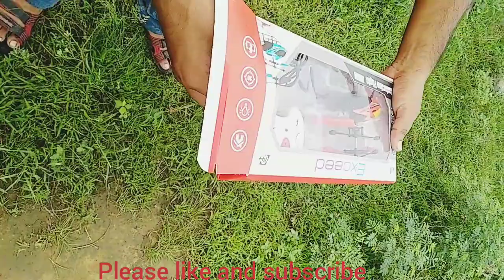Rechargeable Induction Type 2-in-1 Flying Indoor Helicopter with Remote for Kids